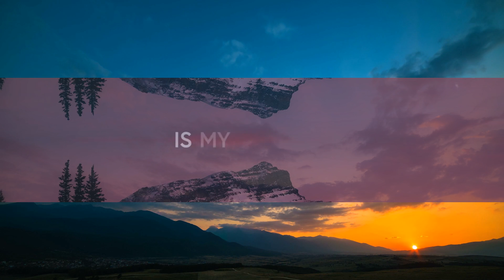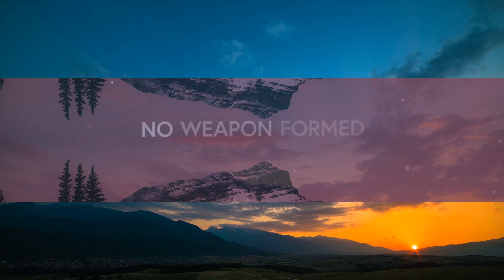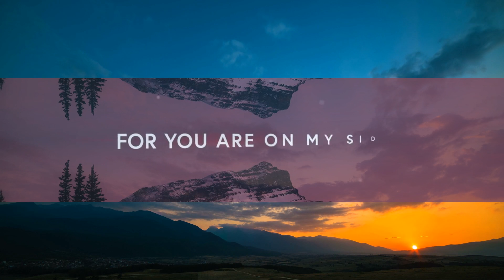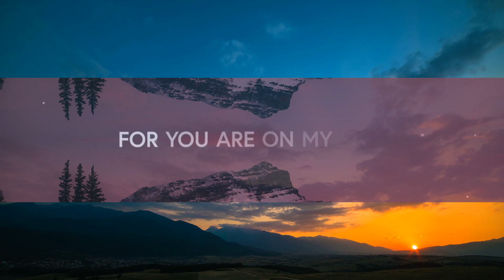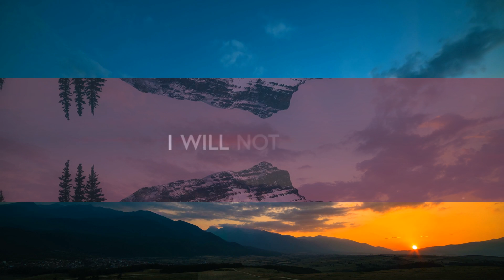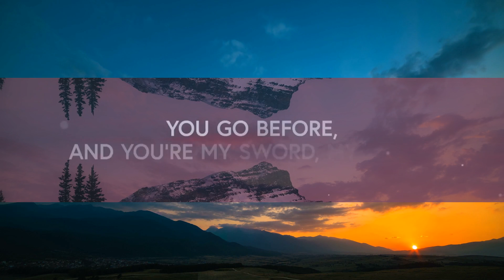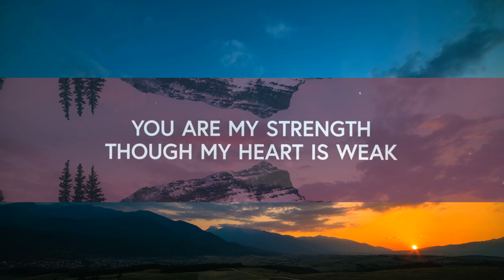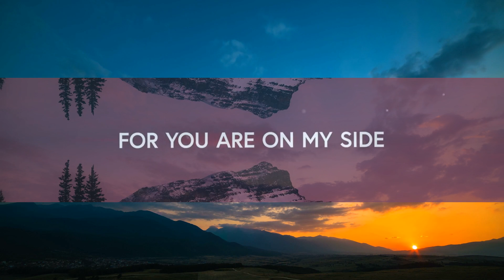1 Hour | Vertical Worship ~ My Defense (Lyrics)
1 Hour |  Vertical Worship ~ My Defense (Lyrics)  | Worship Lyrics
1 Hour |  Vertical Worship ~ My Defense (Lyrics)  | Worship Lyrics
1 Hour |  Vertical Worship ~ My Defense (Lyrics)  | Worship Lyrics
Vertical Worship ~ My Defense (Lyrics)

...loving christian music daily

📸Picture Credit

🎙️Lyrics

[Verse 1]
You make a way when I cannot see
You are my strength though my heart is weak

[Verse 2]
You take my place on this battlefield
You go before, and You're my sword, my shield

[Chorus]
You fight for me, You always have, You always have
My victory, is in Your hands, is in Your hands
The God of Heaven is my defense

[Verse 3]
No weapon formed will get to me
The enemy underneath Your feet
My God, my hope

[Bridge]
I will not fear, though armies will rise
I will not fear, for You are on my side
Oh, I will not fear, though armies will rise

[Chorus]
And You fight for me, You always have, You always have

✘ music meets heaven is set to be a music blog mainly focusing on ‹ Chrisitan › Music. We don't restrict ourselves to a certain genre and are instead constantly in the search of goodmusic for Jesu